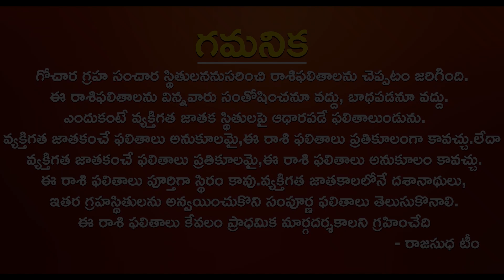అక్టోబర్ మిధునరాశి Mithuna Rasi October 2023October Mithuna Rasi Phalalu MithunaRasiRajasudha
అక్టోబర్ మిధునరాశి |Mithuna Rasi October 2023|October Mithuna Rasi Phalalu |MithunaRasi|Rajasudha